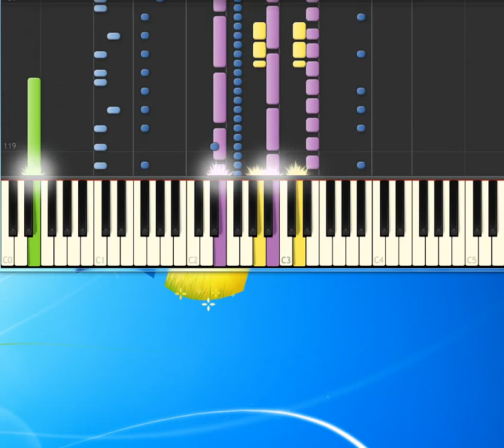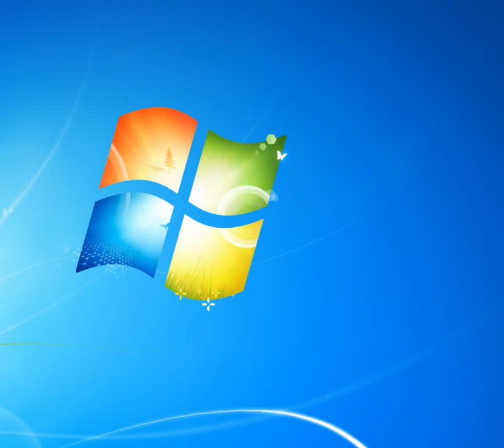[Piano Tutorial Synthesia]Accadueo - Finardi Eugenio